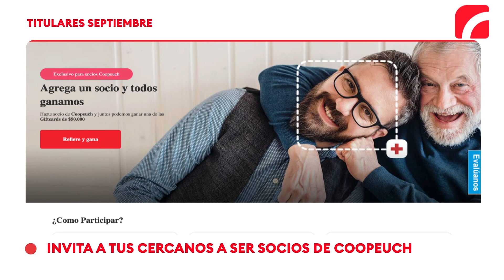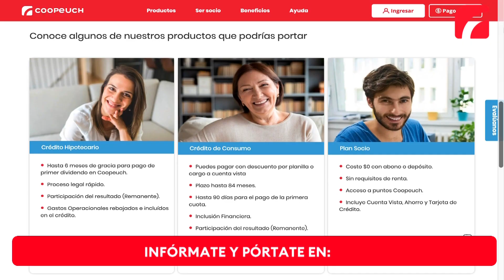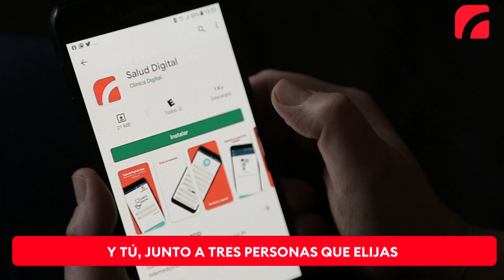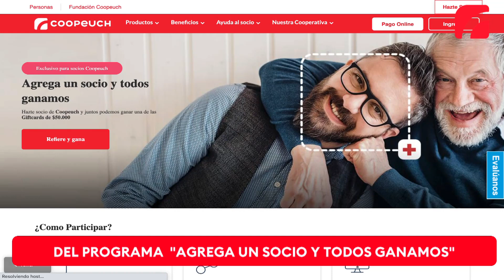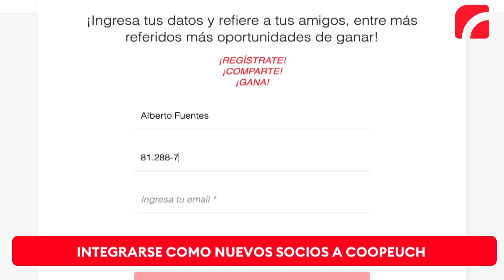Coopeuch Noticias - Septiembre 2020